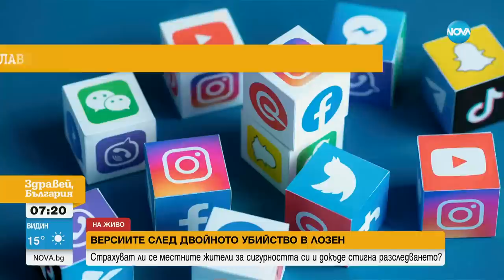Версиите след двойното убийство в с. Лозен - Здравей, България (07.08.2023)